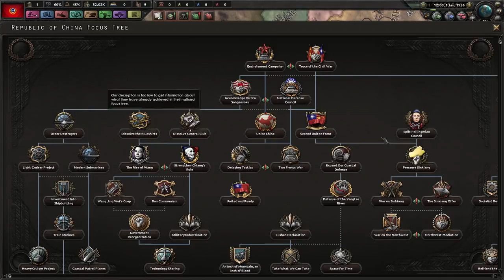HOI4 War of Resistance: Communist China #1 - Cheesy Strats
Alright so look I may have cheesed harder than McCain's New Cheese Coated Cheesy Puffs Covered in Cheese Stuffed Crusty Cheese Snacks where the fuck was I going with this